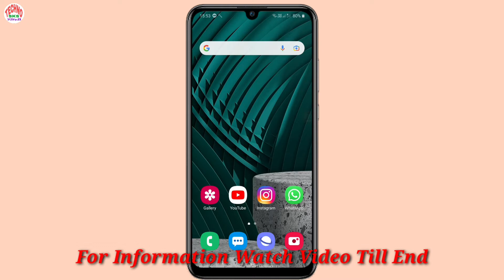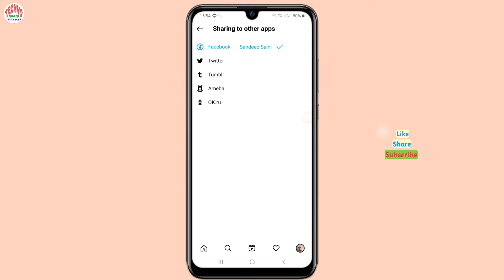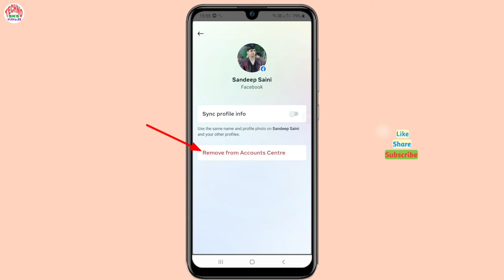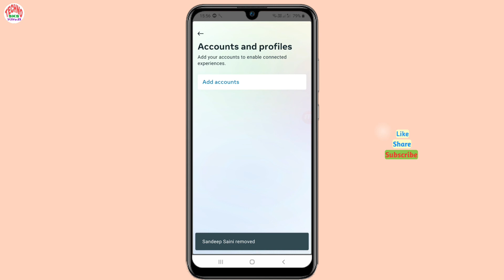instagram ko facebook se disconnect kaise kare | instagram se facebook id kaise hataye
In this video I gonna show you how to remove facebook account from instagram 2022  मतलब मैंने इस video इंस्टाग्राम से फेसबुक अकाउंट कैसे हटाए,  का तरीका बताया है, मुझे उम्मीद है आपको ये Video पसंद आएगी ।

Queries Solved:
instagram unlink facebook account
instagram se facebook id kaise nikale
how to remove facebook account from instagram 2022
instagram ko facebook se disconnect kis tarah kar sakte hai
instagram ko facebook se disconnect karke dikhao